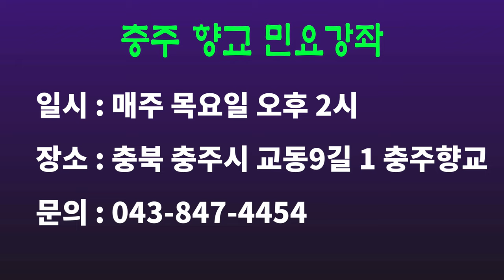노랫가락 '송악산 나리는 안개 ' 배우기, 충주향교 민요강좌 시리즈(12), [서행복의 10분 민요교실], 국악, 경기민요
노랫가락 '송악산 나리는 안개 ' 배우기, 충주향교 민요강좌 시리즈(12), [서행복의 10분 민요교실], 국악, 경기민요요,  Korean folk song of Seo, Haengbok, 韓國民謠

서행복과 선생님과 함께하는 10분 민요교실 코너입니다. 이번 회에는 충주향교 시리즈 열두번째 시간으로  '노랫가락 송악산'을 함께 배워봅니다.

- 서행복 음반(한의 소리, 흥의 소리) 구입하기 : 두개 15,000원(발송비 포함), 농협 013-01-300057, 한국국악교육원
- 민요교재 구입하기 : 18,000원(발송비 포함), 농협 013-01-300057, 한국국악교육원
- 가요장단보 교재 구입하기 : 14,000원(발송비 포함), 농협 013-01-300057, 한국국악교육원